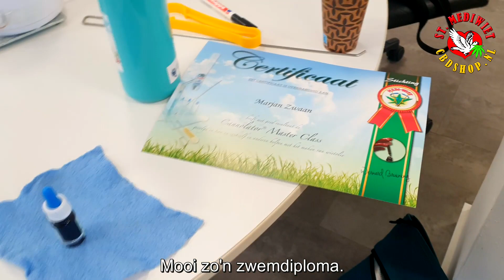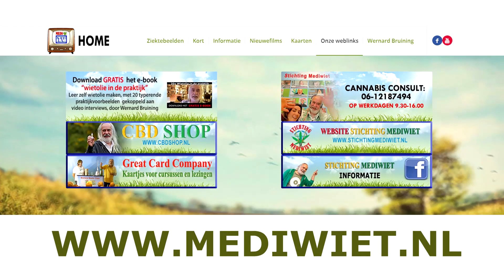Marjan, MS , krampen en toenemende 'lijkstijfheid'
Delen en liken zal schelen want er zijn in Nederland ruim 25.000 mensen met MS. Kan cannabis hersenachteruitgang en pijn reduceren is de vraag in het interview met Marjan.
MS is een rottige ziekte waar geen goede synthetische medicatie voor bestaat. Cannabis producten zoals THC en CBD geven wel verbetering, alleen hoeveel en in welke dosering is een kwestie van uitproberen. Ieder mens is anders en MS kent ook verschillende vormen, er zijn patienten met pijn of depressie die dan duidelijk baat vinden bij cannabis producten. Er zijn andere patienten zoals Marjan die vooral last hebben van het ordenen van hun gedachten en stijfheid in de benen. Er zijn er die lang mobiel blijven en er zijn patienten die vrij snel in een rolstoel belanden.
Met ons wondere wietolie concept hoef je niet bang te zijn high te worden dus gewoon proberen, er valt immers veel te winnen.
Wil je leren zelf wietolie te maken zodat je jezelf op maat kunt behelpen?

Wernard Bruining bedacht 2009 het concept van verdunde  wietolie en in 2013 introduceerde hij verdunde CBD olie in Nederland. Tegenwoordig wordt verdunde CBD-olie overal te koop aangeboden, compleet met wietblaadjes op het etiket. Wietolie maakt zelfzorg wel heel eenvoudig en dat reduceert dan weer het aantal bezoekjes aan een huisarts.